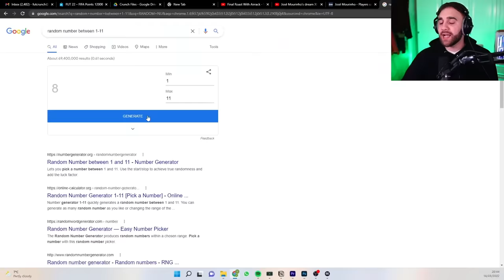I Built Mourinho's Dream XI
man built an insane squad

IGNORE TAGS,
I Built Mourinho's Dream Team, futcrunch, danny aarons, FIFA 22, fut 22, danny aarons, w2s, fut crunch